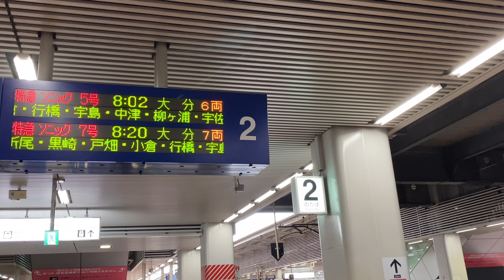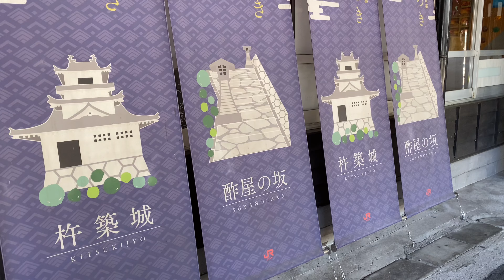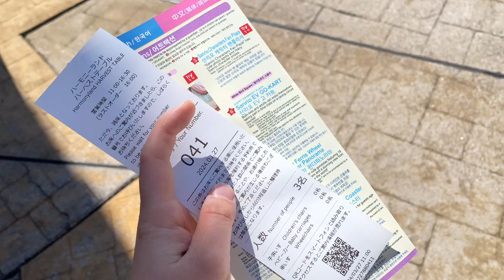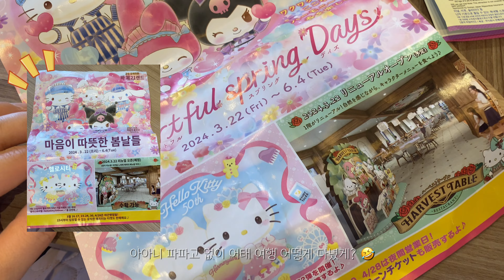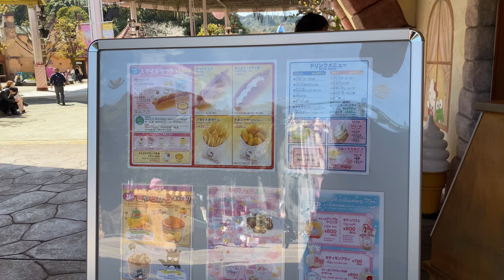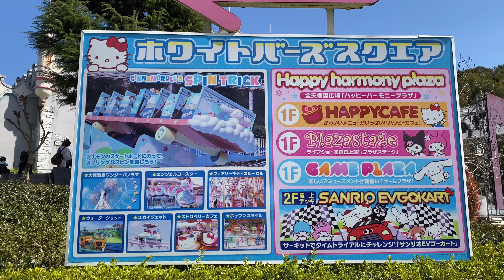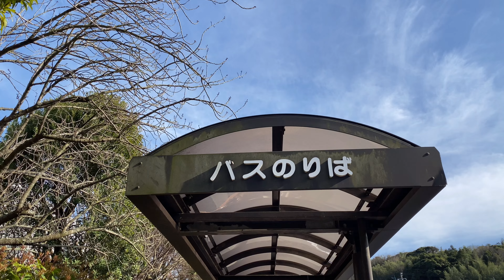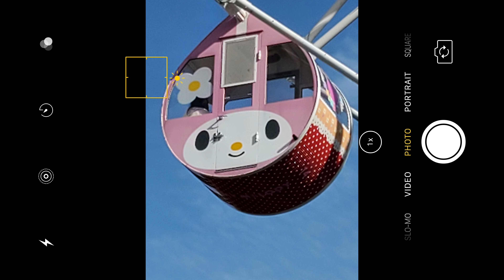후쿠오카 VLOG ::: 🇯🇵 후쿠오카여행 2화 | 5박6일 | 아이와 해외여행 | 하모니랜드 | 산리오 테마파크 | 헬로키티 50주년 퍼레이드 | 동선 꿀팁 | 일본기차여행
🎶 BGM (with sellbuymusic)

🎵 Title : 같이 꽃 보러 가요 by 데이바이피아노

🎵 Title : 고양이씨의 하루 by 데이바이피아노